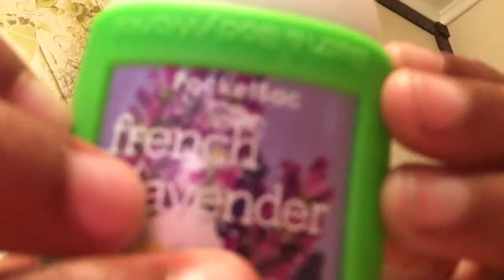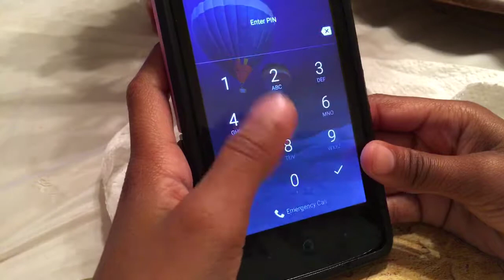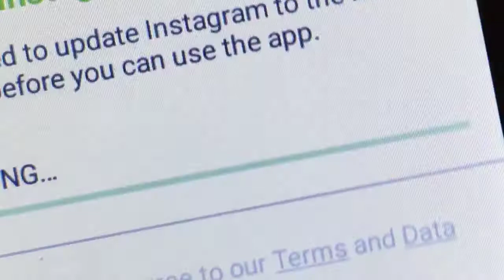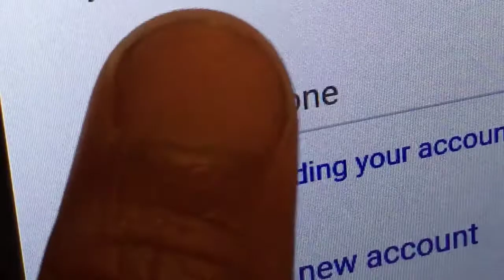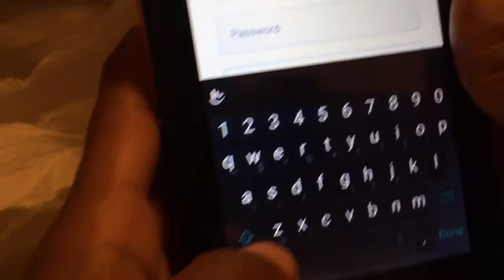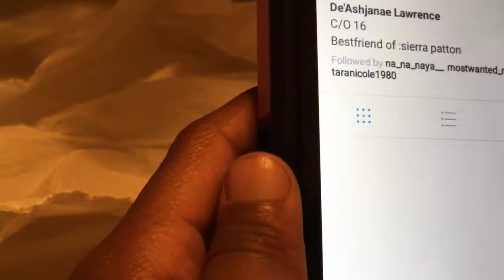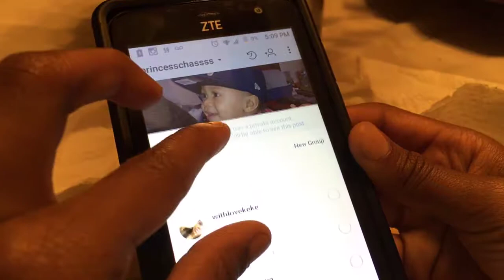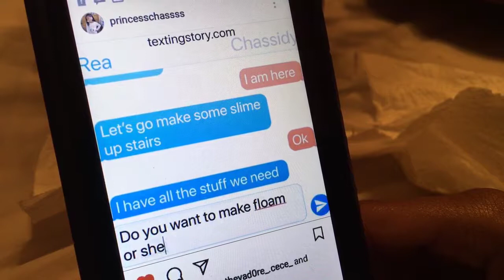Cleaning your phone/Instagram